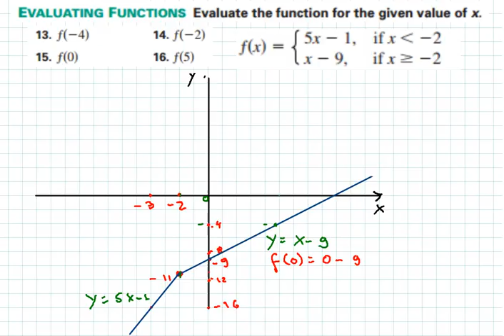COMO GRAFICAR UNA FUNCIÓN POR TRAMOS,TROZOS O POR PARTES